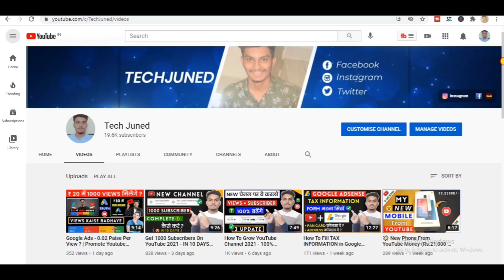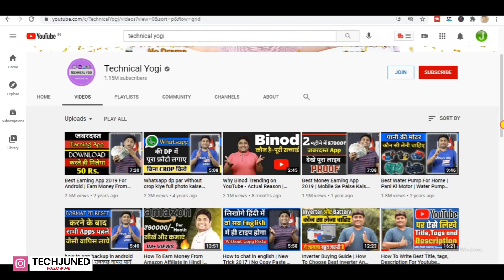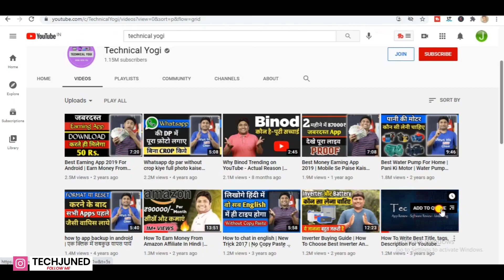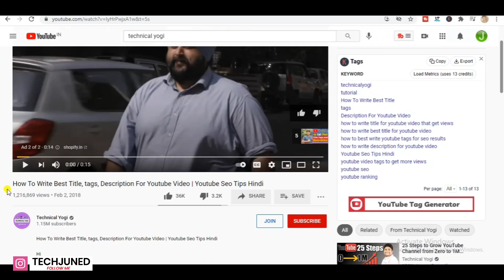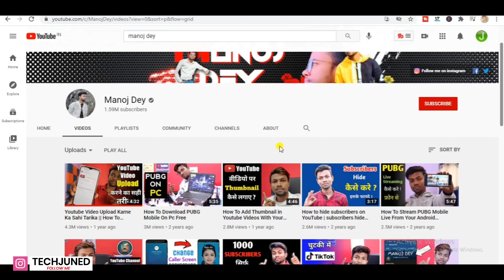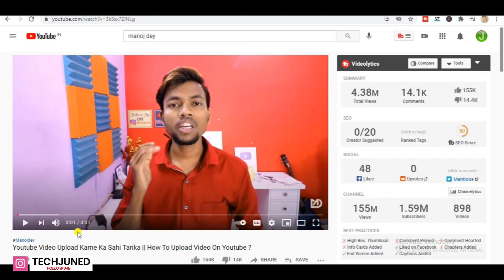How To Find MOST DEMANDED Video Topics | Video ideas for new youtuber | Video Topics Kaise Find Kare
➡ My Mic

About Video :-
           Hello guys aaj ke video me ham bat karne wale hai most demanded video topic kaise dhunde to video pura jarur dekhna.

Queries Solve :-

how to find most demanded video topics
video topics kaise find kare
how to find video topics for youtube 2021
Video Ideas For YouTube
youtube video ideas for beginner
video ideas for new youtuber
topics for youtube videos 2021